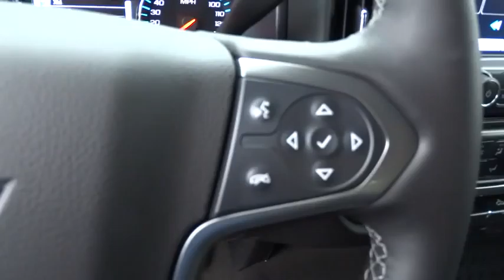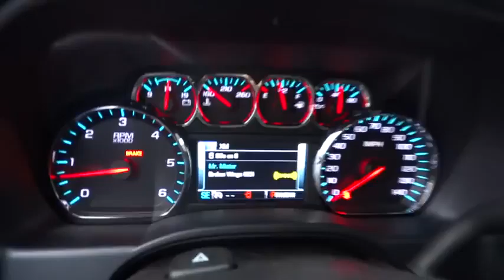2015 Chevrolet Silverado 1500 Redding, Eureka, Red Bluff, Chico, Sacramento, CA FG199976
2015 Chevrolet Silverado 1500

EPA 22 MPG Hwy/16 MPG City! LT trim, VICTORY RED exterior and JET BLACK interior. Head Airbag, Aluminum Wheels, Hitch, 4x4, Onboard Communications System, CD Player, Satellite Radio, REMOTE VEHICLE STARTER SYSTEM. CLICK ME!br /br /KEY FEATURES INCLUDEbr /4x4, Satellite Radio, CD Player, Onboard Communications System, Aluminum Wheels. Privacy Glass, Keyless Entry, Steering Wheel Controls, Heated Mirrors, Electronic Stability Control. br /br /OPTION PACKAGESbr /ALL STAR EDITION includes (AG1) driver 10-way power seat adjuster with (AZ3) bench seat only, (CJ2) dual-zone climate control, (BTV) Remote Vehicle Starter system, (IO5) MyLink 8 Diagonal Color Touch Screen audio system, (UVC) Rear Vision Camera, (C49) rear-window defogger and (KI4) 110-volt power outlet (Includes (Z82) Trailering Package, (G80) locking differential and (T3U) fog lamps. (N37) manual tilt and telescopic steering column included with (L83) 5.3L EcoTec3 V8 engine.), ENGINE, 5.3L ECOTEC3 V8 WITH ACTIVE FUEL MANAGEMENT, DIRECT INJECTION AND VARIABLE VALVE TIMING includes aluminum block construction (355 hp [265 kW] @ 5600 rpm, 383 lb-ft of torque [518 Nm] @ 4100 rpm; more than 300 lb-ft of torque from 2000 to 5600 rpm), DIFFERENTIAL, HEAVY-DUTY LOCKING REAR, TRAILERING PACKAGE includes trailer hitch, 7-pin and 4-pin connectors, REMOTE VEHICLE STARTER SYSTEM Includes (UTJ) Theft-deterrent system.), SEAT ADJUSTER, DRIVER 10-WAY POWER, TRAILER BRAKE CONTROLLER, INTEGRATED, REAR VISION CAMERA WITH DYNAMIC GUIDE LINES, LED LIGHTING, CARGO BOX with switch on center switch bank, 1LT PREFERRED EQUIPMENT GROUP includes standard equipment, SEATS, FRONT 40/20/40 SPLIT-BENCH, 3-PASSENGER br /br /EXPERTS RAVEbr /Great Gas Mileage: 22 MPG Hwy. br /br /Horsepower calculations based on trim engine configuration. Fuel economy calculations based on original manufacturer data for trim engine configuration. Please confirm the accuracy of the included equipment by calling us prior to purchase. br